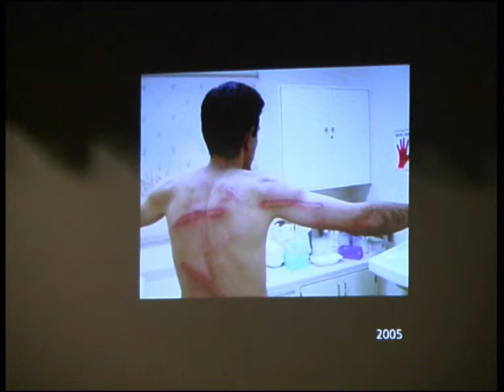Maryam AlKhawaja on Human Rights in the Gulf 2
Gulf States are Alien to Human Rights and Enslave Expatriates" Bahrain Human Rights Centre Acting Director Says.